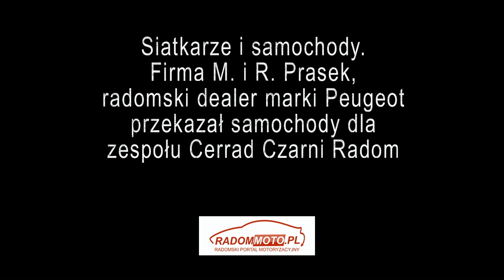Siatkarze i samochody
Firma M. i R. Prasek, radomski dealer marki Peugeot, przekazał 8 samochodów modelu 3008 dla siatkarzy drużyny Cerrad Czarni Radom występującej w PlusLidze.